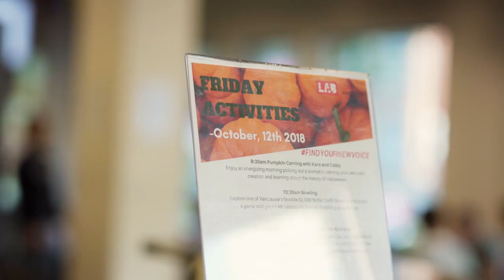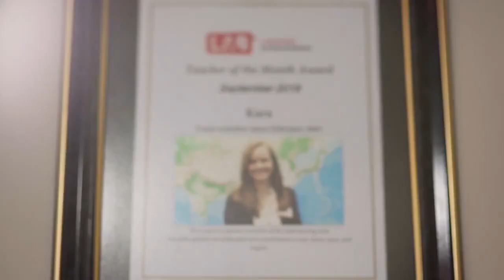LAB Vancouver 本月傑出教師 Kara 帶領大家 了解LAB的萬聖節活動 及 說明學生如何從中學習英文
點擊字幕:英文(中英對照字幕)
每個星期五，溫哥華LAB提供各種活動，讓學生在練習新的英語發音時享受樂趣。

本週五，我們的老師卡拉主持了以萬聖節為主題的活動，介紹了萬聖節的歷史和傳統。 然後學生去南瓜參加萬聖節雕刻比賽。 除了提高他們的聽說能力外，學生們還在LAB的團隊合作和創造力方面表現出色。
楓禾留遊學Hello Study
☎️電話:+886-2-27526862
語言學習 打工遊學6+6 公立學院2+3 大學研究所